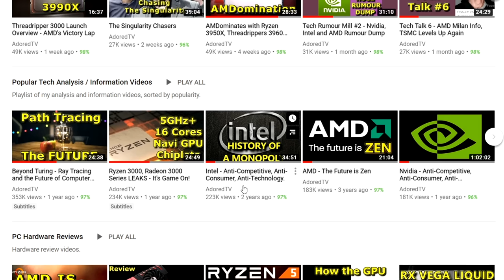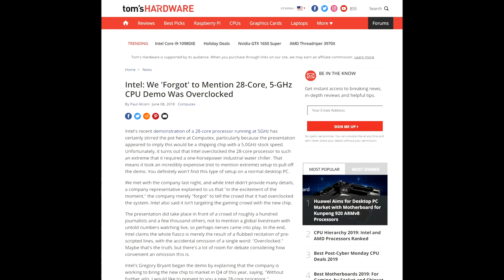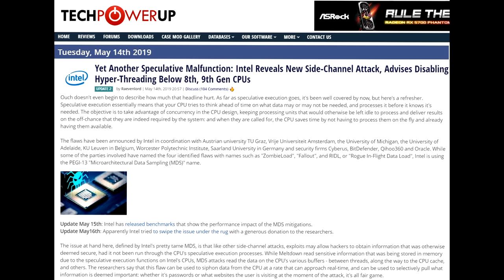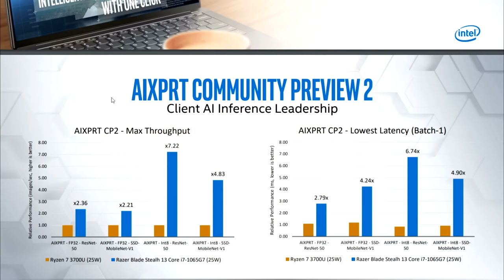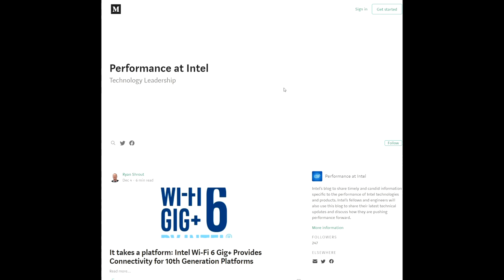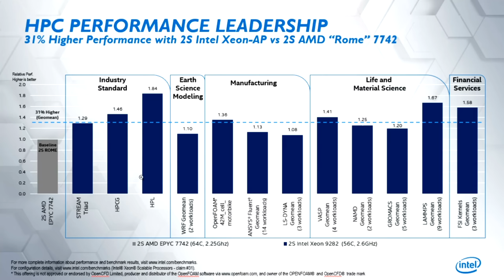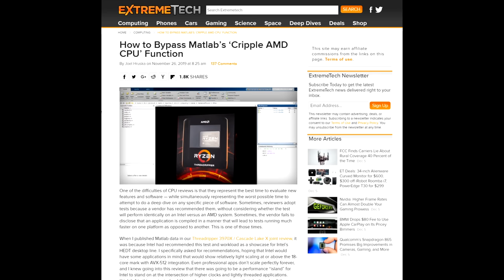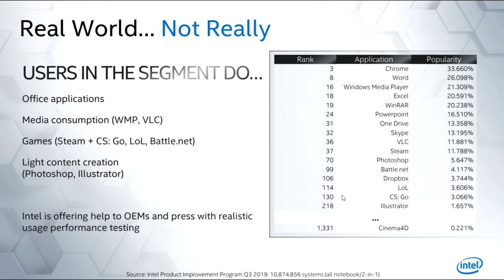Intel's Disgraceful Marketing Gets Worse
...and also violates the FTC orders.